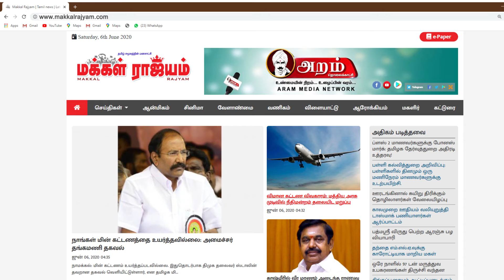திமுக நாட்டை பார்க்கவில்லை அவர்களின் வீட்டை பார்த்தார்கள் - எடப்பாடி பழனிச்சாமி | Makkal Rajyam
திமுக நாட்டை பார்க்கவில்லை  அவர்களின் வீட்டை பார்த்தார்கள் - எடப்பாடி பழனிச்சாமி  | Tirunelveli | Makkal Rajyam